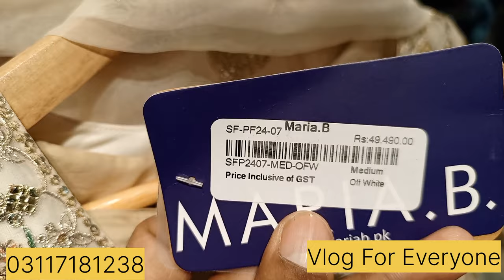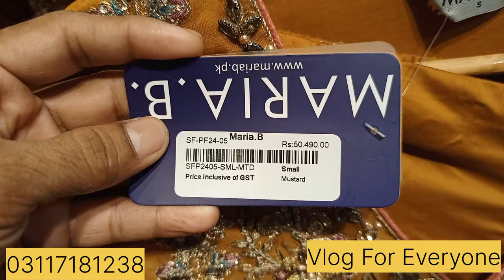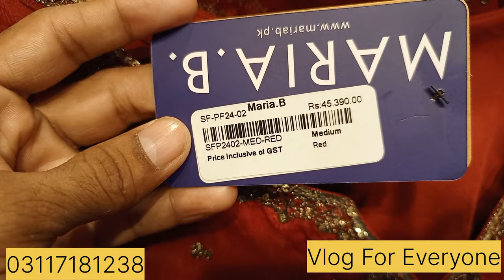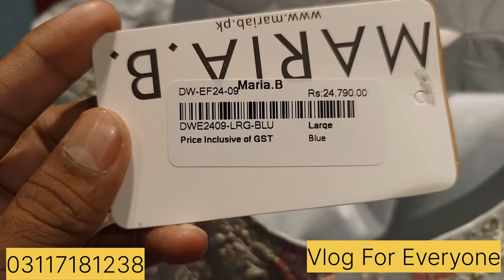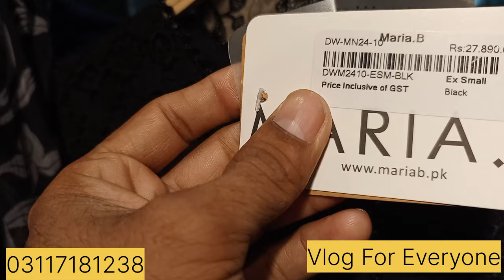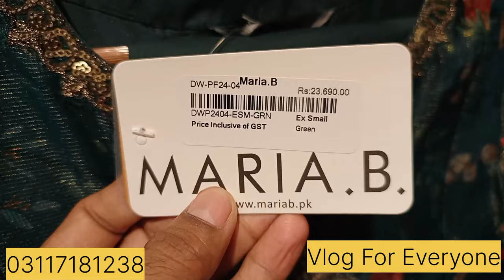Maria B New Luxury Stitched Collection 2024...